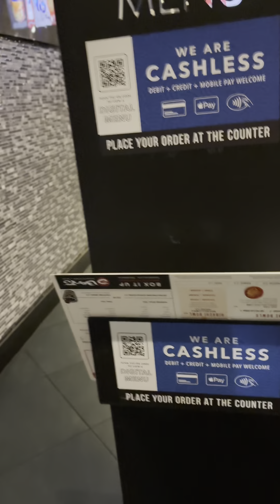BENTO Asian Kitchen + Sushi, NORTH FLORIDAJacksonville — Town Center